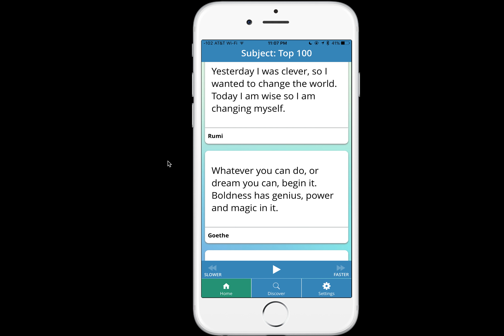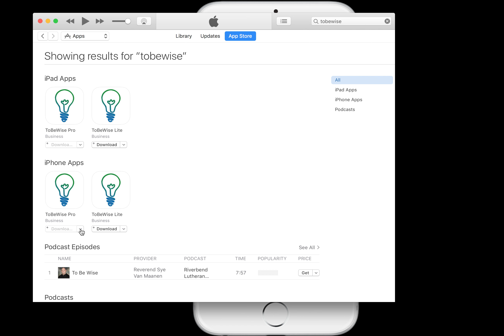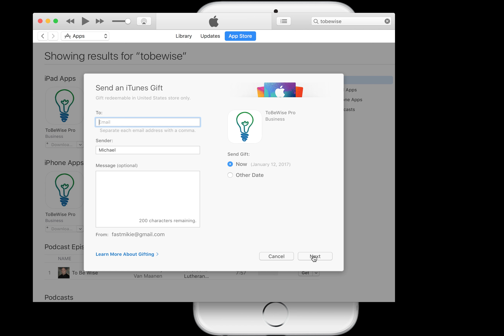ToBeWise Gifting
How to give the gift of Wisdom, in the form of the iPhone / iPad app called ToBeWise.
First of all: Apps can NOT be gifted using a mobile device, only a computer such as your PC or Mac. This example shows the Mac.
Whichever computer you use, you need to launch ITUNES, then search for the app tobewise (all one word) and then enter. Next to the app download button, click the down arrow, and there it is: Gift the app.  The rest is easy!  Enjoy!